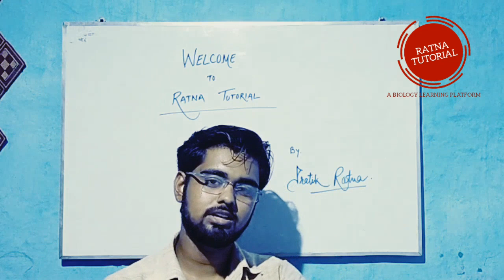Introduction : Ratna Tutorial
We are resuming our online lectures. So, join us for regular and most updated biology lectures for your NEET/BOARD preparation.